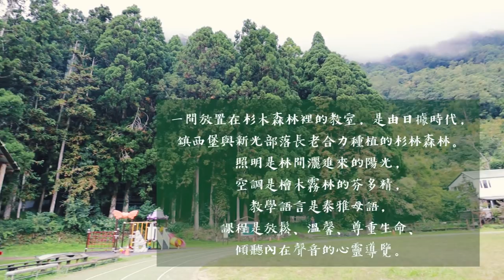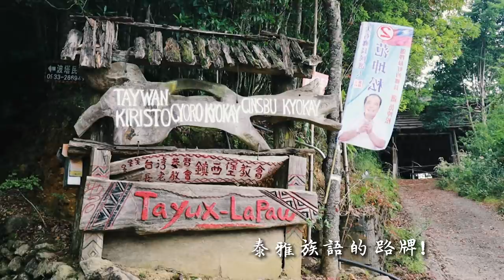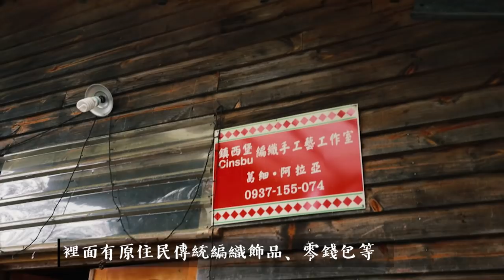我在新竹！ 森林教室 - 秀巒 - 鎮西堡【AV IN TAIWAN】我的台灣地圖 MY TAIWAN MAP EP 2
嘿！我叫AV ！住在台灣的香港女生，想跟香港人分享我在台灣生活的點點滴滴。

這次去大家比較少接觸到的新竹原住民部落！包括秀巒、新光部落、鎮西堡部落等等，都是很遍遠的地區，不過我非常喜歡這趟旅程，很純樸簡單。

本影片由我自己拍攝自己剪接，如有不便之處，請大家多多包涵，愛你喔！

  FOLLOW ME PLEASE THO IM NOT FOLLOWING YOU BACK

  INOBX ME LET ME KNOW WHAT YOU THINK ABOUT ME !!

【FILMED WITH • 拍攝器材】